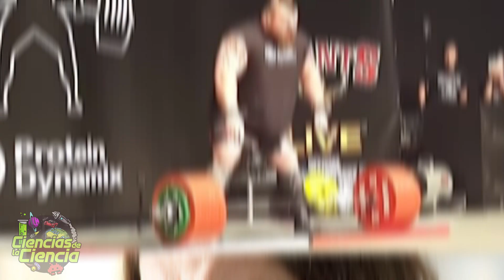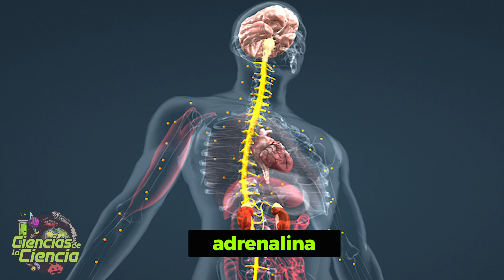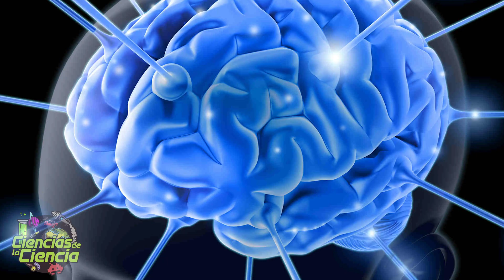🚗 ¿Por qué en situaciones graves puedes levantar un coche?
¿La superfuerza es una leyenda humana? Hoy hablaremos de la fuerza histérica, una fuerza que hace que personas normales desarrollen una fuerza desorbitada.

𝓜𝓾𝓬𝓱𝓪𝓼 𝓰𝓻𝓪𝓬𝓲𝓪𝓼

𝓙𝓙 😘👌